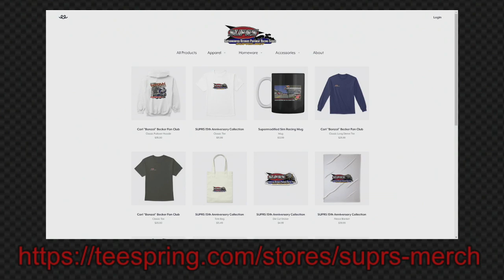16th Annual Indyana Supermod Challenge Post Race Wrap Up Show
Our Post-Race Wrap Up Show gives you a chance to hear from the rFactor supermodified sim racing winner of both features, and the overall Indyana Supermod Challenge Regional Series Champion. Plus details on our upcoming races and broadcasts.